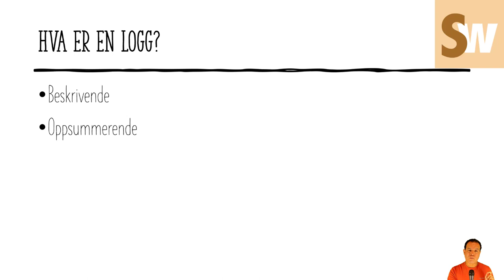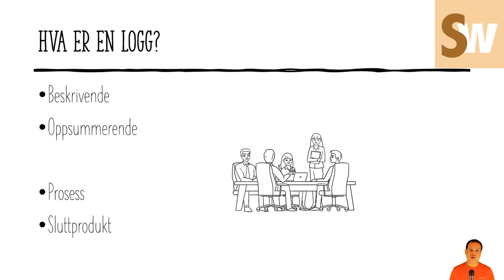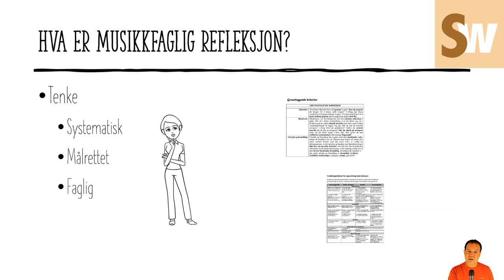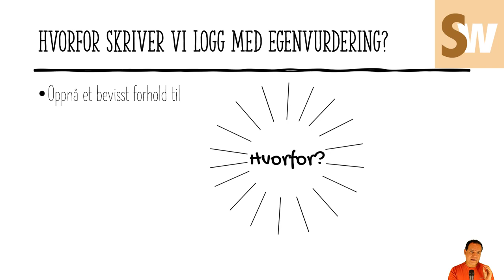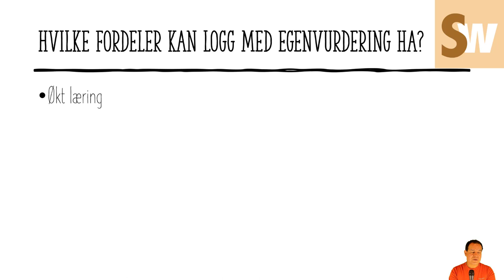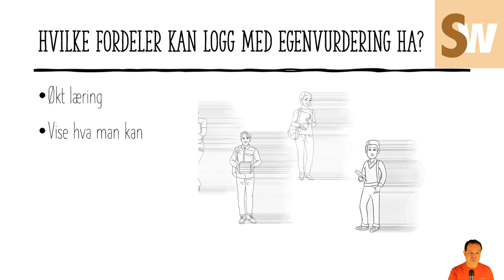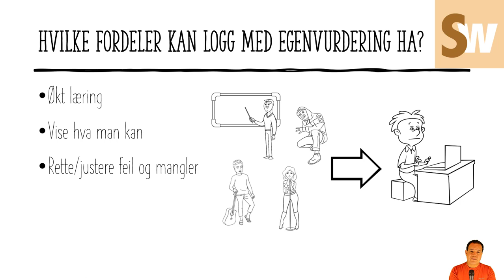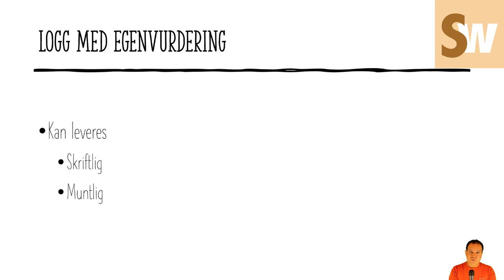Musikkfaglig refleksjon: Logg med egenvurdering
Alle undervisningsfilmene i YouTube-kanalen "Skoleweb" er knyttet opp til nettstedet Skoleweb. Denne filmen er laget for musikkfaget i ungdomsskolen av David Rivelsrud. Kommentarer, spørsmål og andre henvendelser mottas med takk. Mer informasjon på